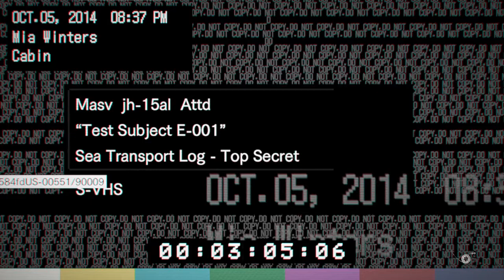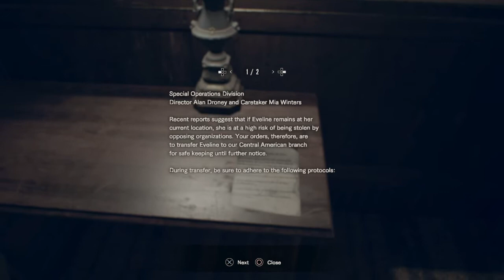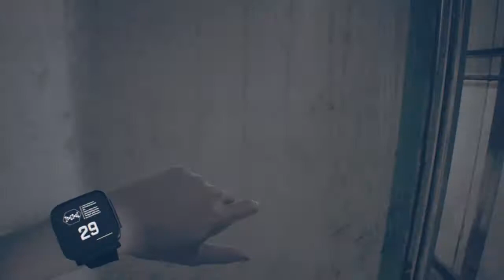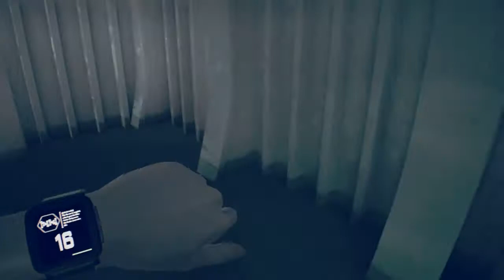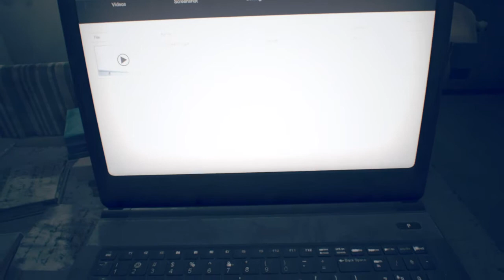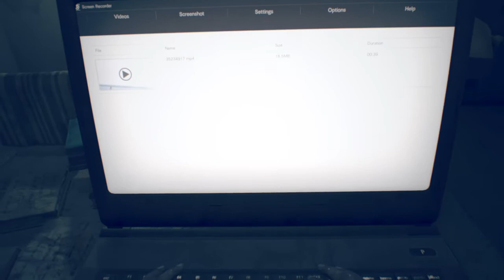RESIDENT EVIL 7 Biohazard Playthrough Episode 11: Ship of Horrors Part 1